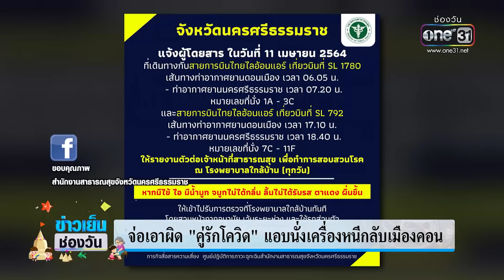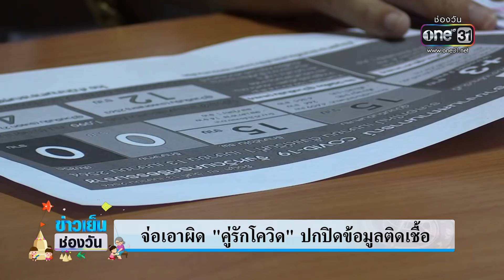จ่อเอาผิด “คู่รักโควิด” แอบนั่งเครื่องหนีกลับเมืองคอน | ข่าวเย็นช่องวัน | ข่าวช่องวัน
เหตุการณ์ต่อไปนี้ ต้องเรียกว่า เป็น "พฤติกรรมที่ไม่รับผิดชอบต่อสังคม" มีคู่รักคู่หนึ่ง รู้ว่าตัวเอง “ติดโควิด19” แต่จงใจปกปิดข้อมูและไม่เข้ารับการรักษา หนำซ้ำยังแอบขึ้นเครื่องบิน จากกรุงเทพ หนีกลับบ้านเกิดที่ นครศรีธรรมราช ล่าสุด เจ้าหน้าที่เตรียมเอาผิดกับทั้งคู่แล้ว